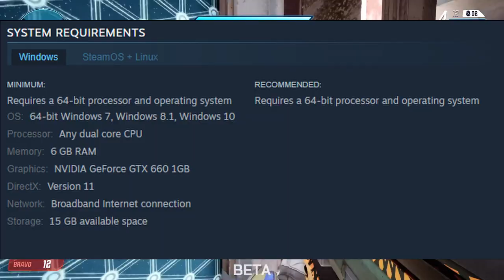Is Splitgate Worth It? | Full Splitgate Review + Gameplay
This video will be covering the new, up-and-coming first-person shooter game 'Splitgate'. I'll be reviewing every aspect of the game with a video of the gameplay itself and certain key features from the game, so by the time this video ends, you'll be in the know about Splitgate.

Segments;
0:00 Intro
2:15 What is Splitgate?
3:17 Gameplay & Mechanics
5:45 Performance
6:47 Presentation
8:13 Critiques & Final Thoughts
9:58 Very Lengthy Outro